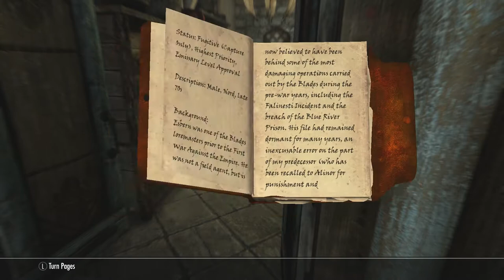Skyrim Remastered Legendary Walkthrough Archer Build Ep 69 HEHEHEHE